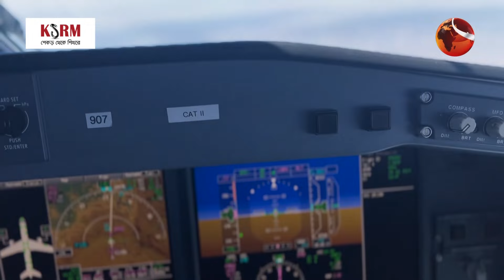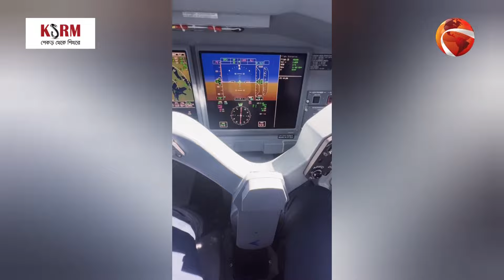অদিতির আকাশজয়ের গল্প! | Adwiti Sarkar | Joypurhat | Channel 24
»» Office Address:
Bangladesh.